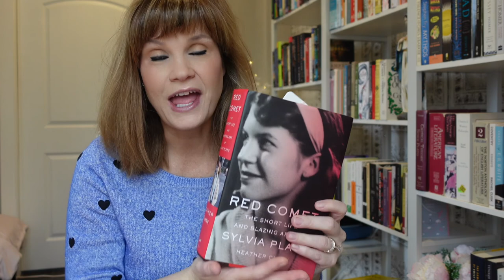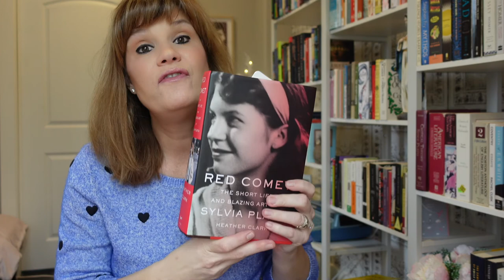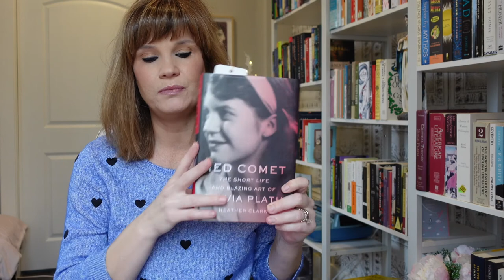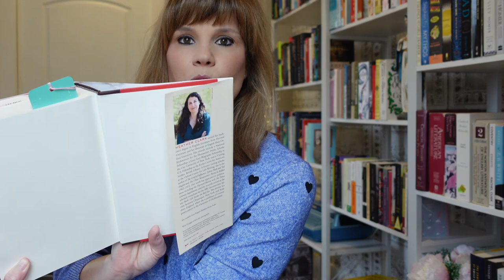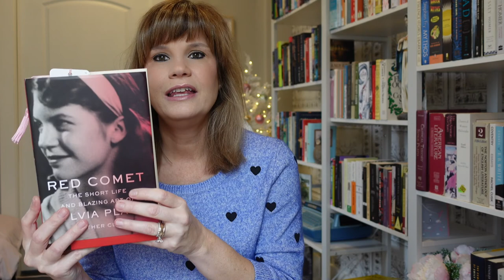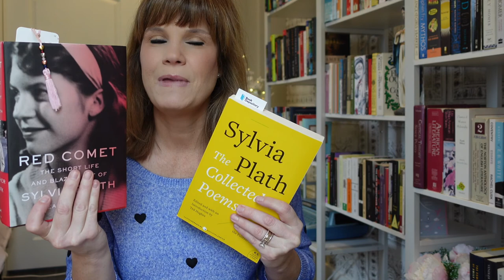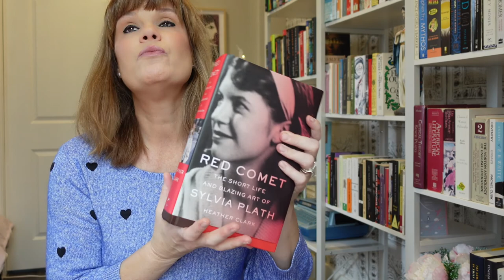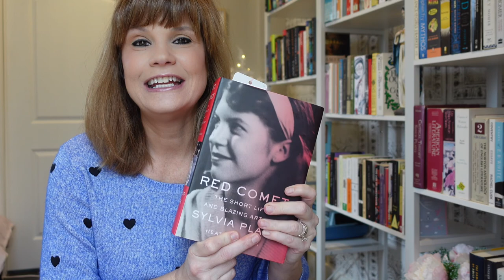Red Comet: The Short Life and Blazing Art of Sylvia Plath - by Heather Clark | BOOK REVIEW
plathbiography - RED COMET by Heather Clark

When you purchase the same book on Kindle, Audible, and hardcopy, it's love!  Please join me as I gush over this biography of Sylvia Plath.